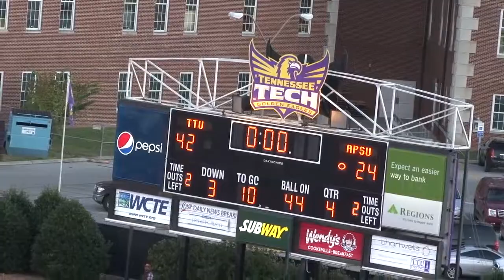Austin Peay vs Tennessee Tech Highlights